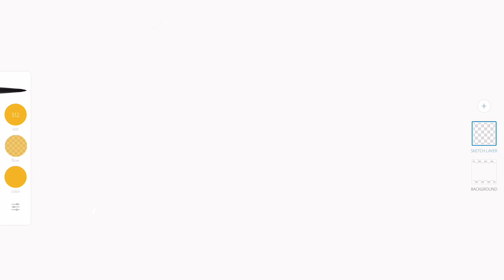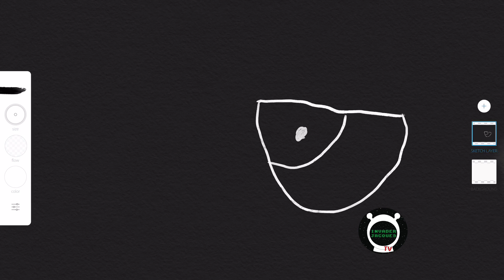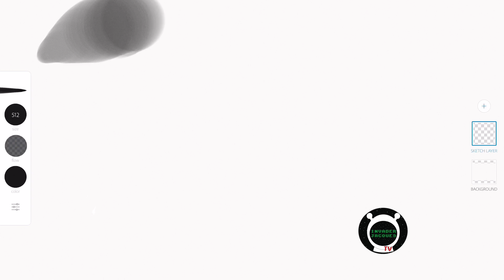Invader Jacques TV| Cuphead | Mugman | Pac-Man Doodle | Adobe Sketch | iPad Pro | Apple Pen drawing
Welcome to Invader Jacques TV. My name is Jacques Alexander B. & I’m a 7-year-old artist and actor from Hollywood, Los Angeles, California. I love to draw everyday and these are my daily doodles filmed exclusively by me.

Directed By: Jacques Alexander B.
Illustrations By: Jacques Alexander B.
Edited By: Jessica B.

You can also follow my other social media pages

Twitch TV: @invaderjacques